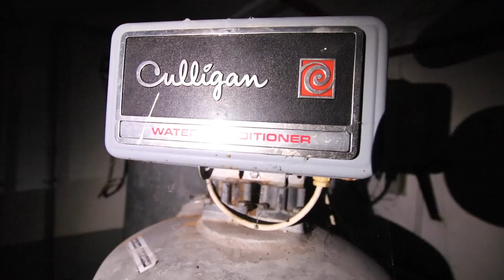OPGESLOTEN IN DIEPVRIES VAN DUTROUX :O !!!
⇩VOLG ME OP SOCIAL MEDIA VOOR MEER⇩